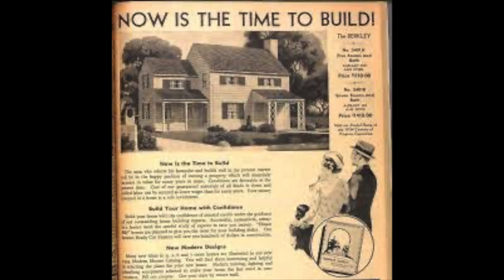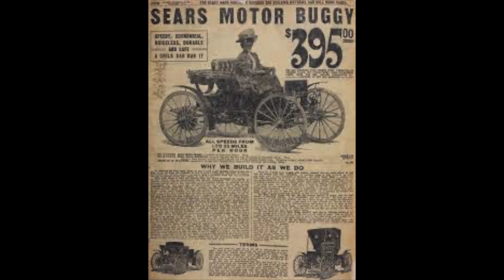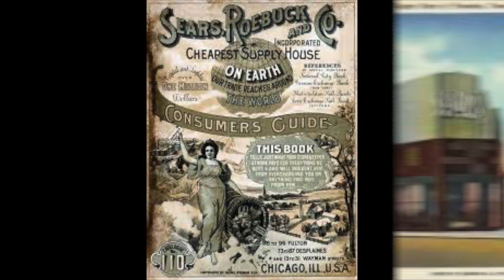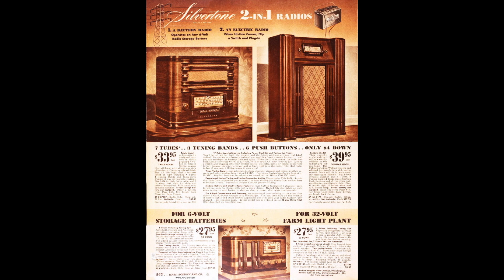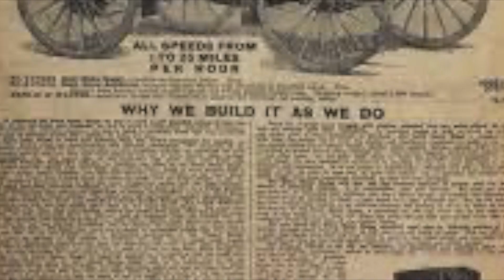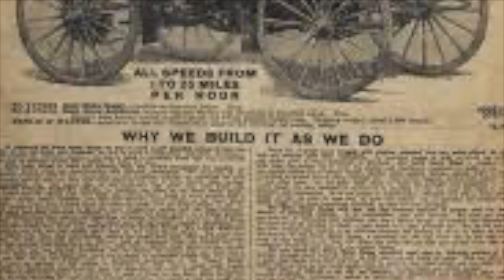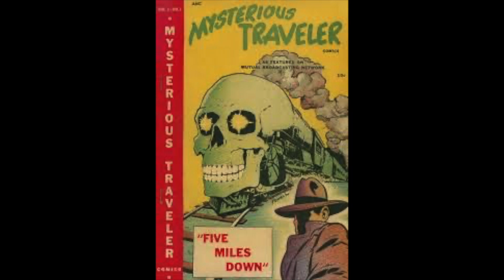the mysterious traveler change of address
change of address